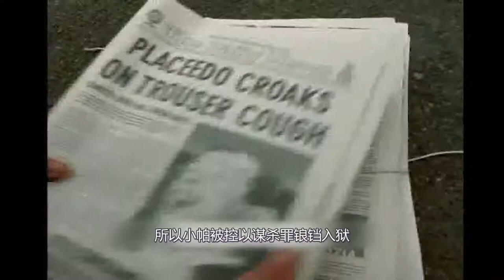男孩天生屁力惊人，周围人把他当怪物，爸爸还被熏得离家出走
自出世以来，帕尔卡便具备超乎常人的“放屁能力”，他认识了好朋友艾伦。在一次无助力飞行大赛上，艾伦利用帕尔卡的威力无穷的屁作为了动力，获得大赛的冠军，引起了轰动。在这不久，艾伦因其天才的头脑，应美国某组织的邀请，离开家乡，与好友分开。而此时，帕尔卡的放屁天赋也被著名的高音歌唱家乔博士看好，并加以利用。在每次演唱会上，乔博士都会让帕尔卡使用屁代替自己唱出最高音。很快乔博士引起了轰动，一夜成名。但纸终究包不住火，这个秘密终于被人发现，乔博士很快身败名裂。而帕尔卡也因为涉嫌欺诈，被判以枪决……